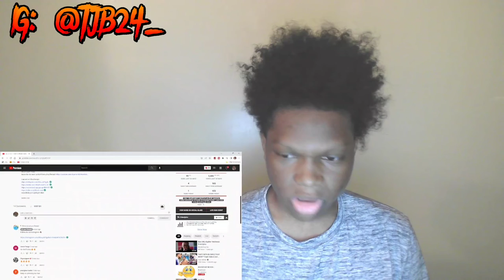He's Actually Nice! | Reaction to Lil Lou - Rider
This guy is actually pretty fire.